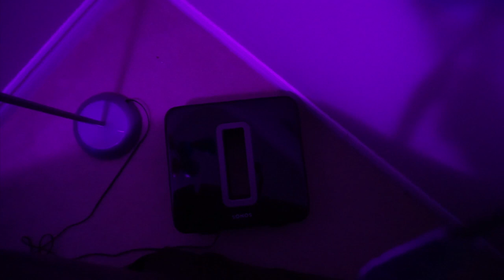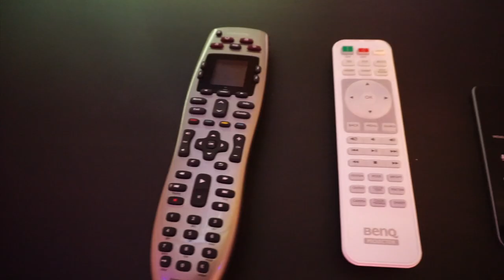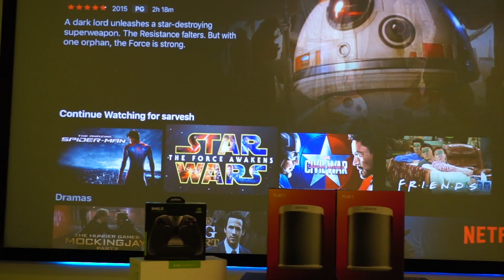My First Home Theatre Setup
Preview of my first home theatre setup in 2016. Will review the setup if there is interest. I upgraded my system to Sonos Arc which I am planning to make a video soon.